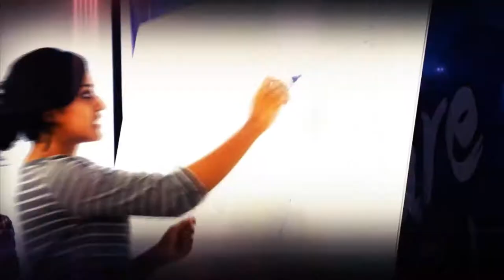Spectra 2k18 - Trailer